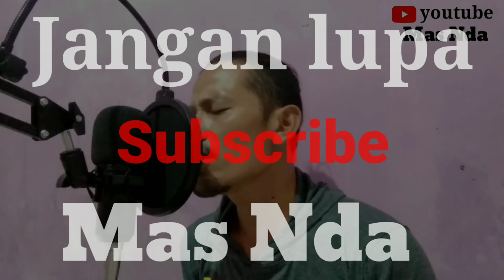Isyfa' lana || yaa Rosulullah yaa yaa nabi || isfa' lana lana lana yaa Habibana || Mas nda